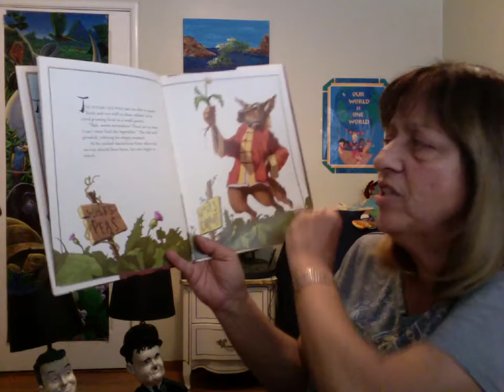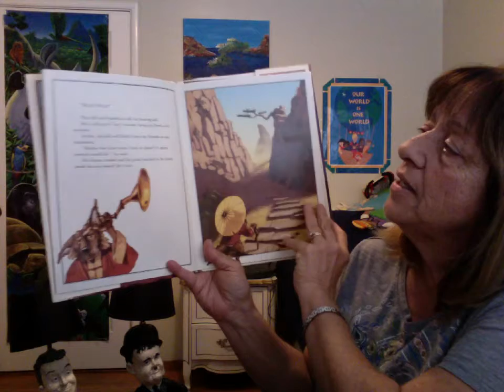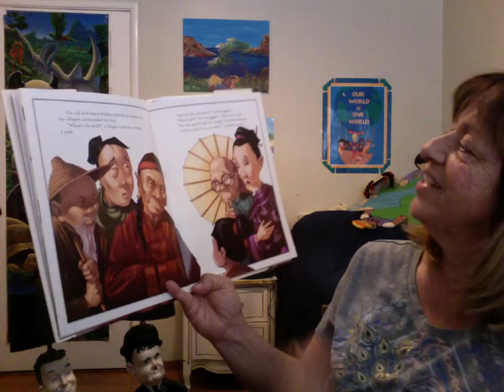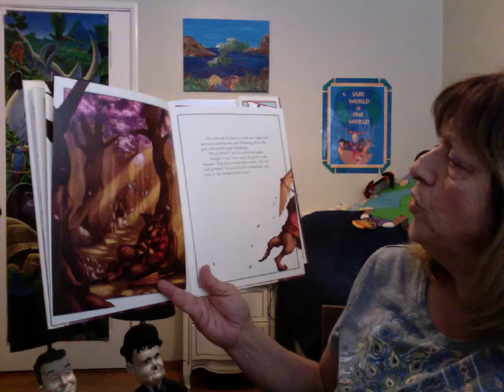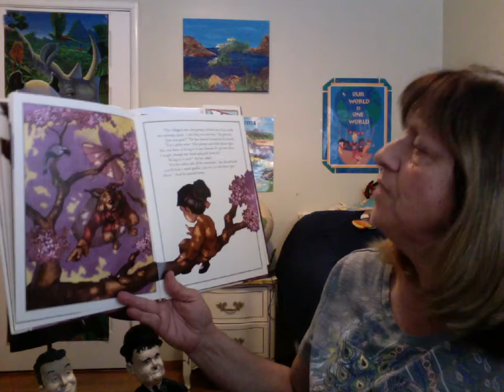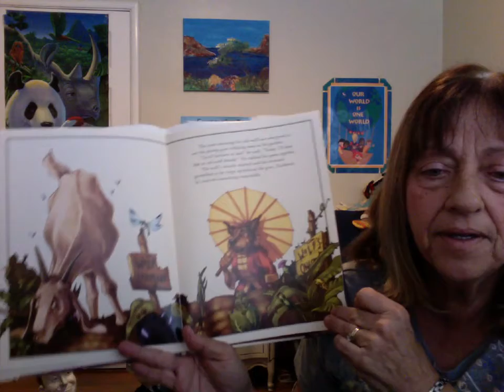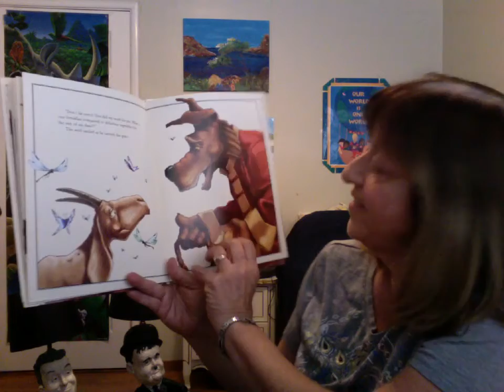Mrs. Stathis reads "Woof!Woof!"